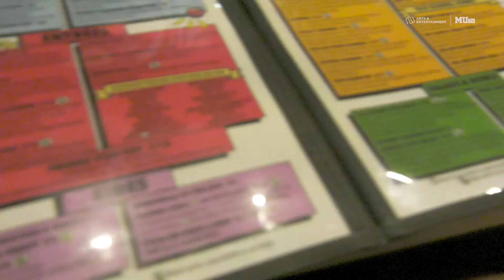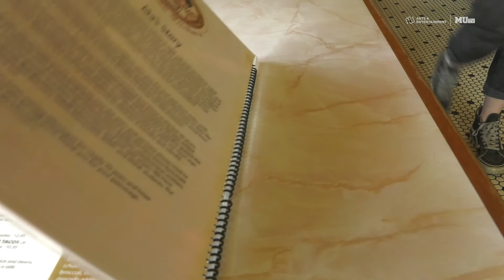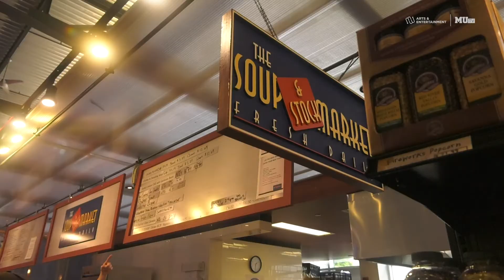A Quest to Find Mom's Grilled Cheese in MKE